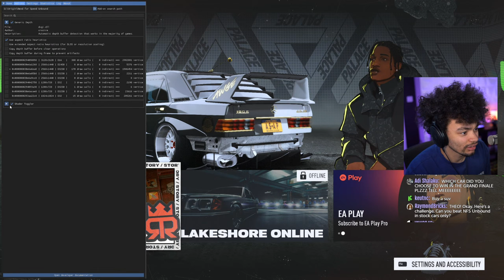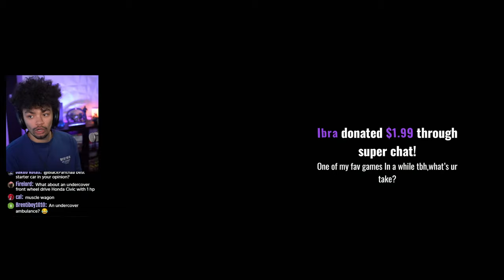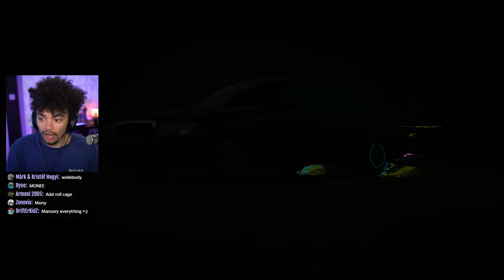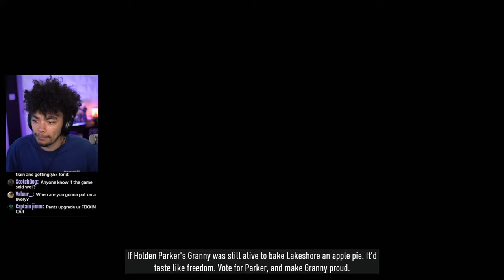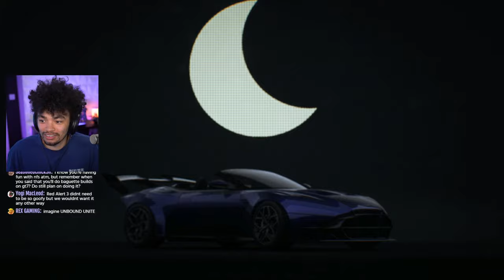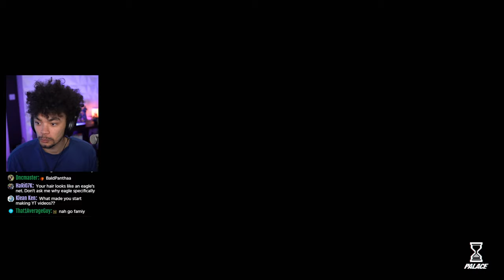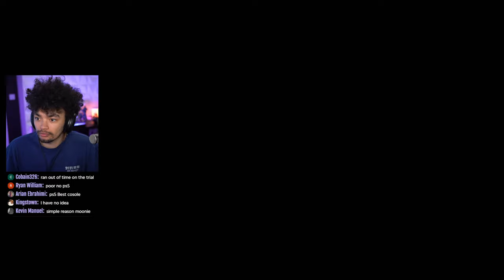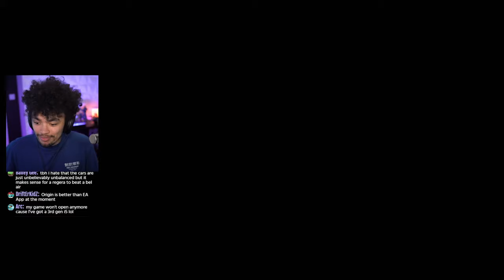Need for Speed Unbound but I have $99,999,999...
How does Need for Speed Unbound play if I ruin it formyself and have $99,999,999? That's what we'll be finding out today!
Become a member to support!